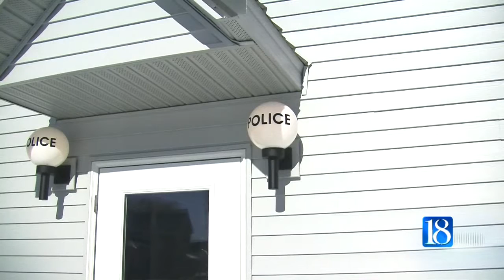Rossville Police Department moves into new station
The Rossville Police Department has a new place to call home.